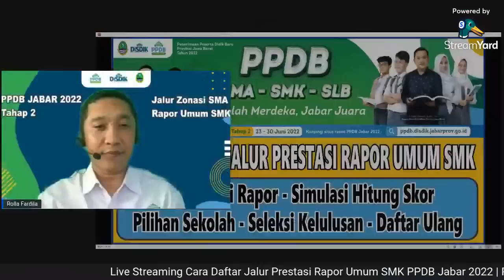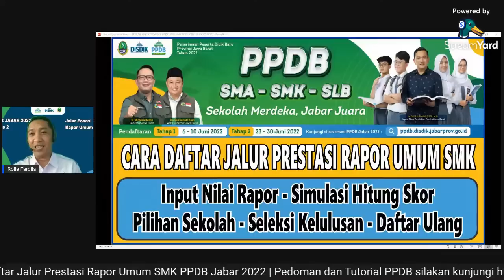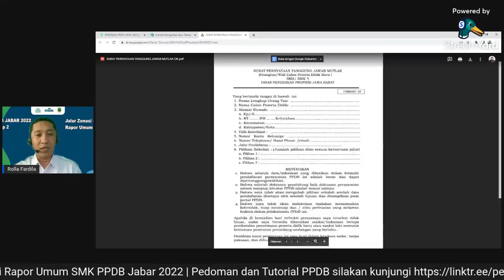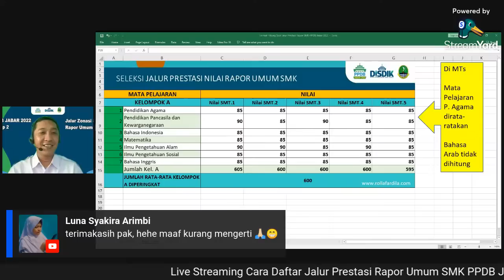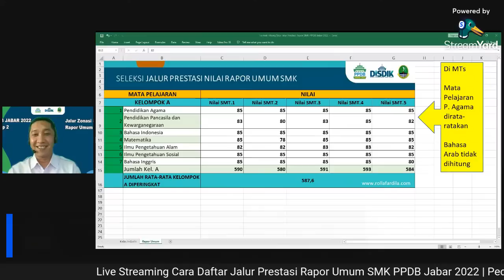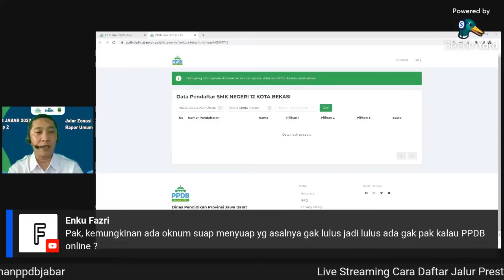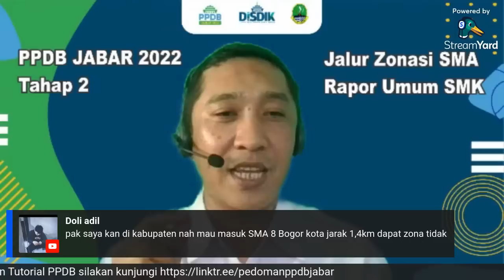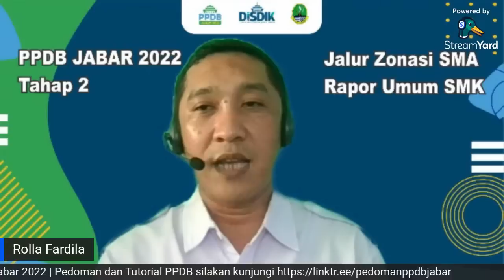🔴 Cara Daftar PPDB Jalur Rapor Umum SMK | Simulasi Hitung Skor | Daftar Ulang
Cara Menentukan Titik Koordinat Rumah dan Mengukur Jarak Rumah ke Sekolah

Cara Daftar PPDB Jabar 2022 SMA, SMK , dan SLB
PPDB online meliputi :
Syarat Kartu Keluarga 1 tahun dari tanggal PPDB
alur Validasi identitas lulus SMP/MTS dan pengisian data nilai raport
Jadwal PPDB SMA dan SMK jalur afirmasi
Jadwal PPDB SMA dan SMK jalur prestasi rapor
Jadwal PPDB SMA Jalur Zonasi SMA
Alur PPDB jalur prestasi SMA dan SMK
Alur PPDB SLB
 Tips Sukses PPDB Jabar 2022
Tips Lolos PPDB SMA
Tips Lolos PPDB SMK
Tips Lolos PPDB Jalur Zonasi SMA
cara mengisi biodata diri PPDB Jabar
Cara menentukan titik koordinat rumah
cara upload syarat khusus PPDB Jabar
cara upload syarat umum PPDB Jabar
Informasi Akun pendaftar PPDB Jabar
cara mudah daftar ppdb jabar menggunakan hp
cara mencari titik koordinat menggunakan hp
cara upload syarat khusus jalur prestasi kejuaraan ppdb jabar 2022
Persiapan PPDB Tahap 2 Zonasi SMA dan Rapor Umum SMK
Cara Daftar PPDB Jabar Jalur Prestasi Rapor Umum SMK